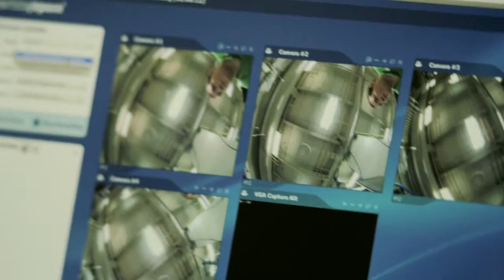Corporate Video Production for CAE Healthcare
This is a corporate video we produced for CAE Healthcare. CAE Healthcare is a medical simulation company with a mission to improve healthcare education and patient safety. We included interviews and video of their facilities and processes.